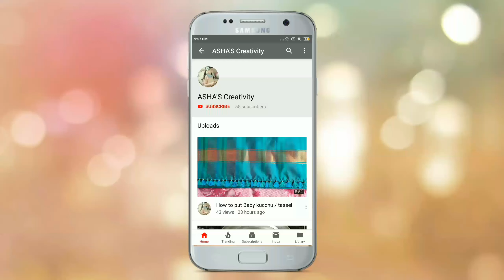Akki Roti | Akki rotti recipe